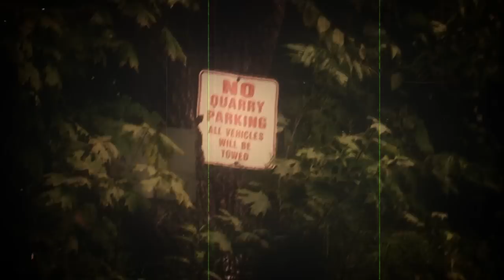8 Wheels of Death Trailer!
New Trailer out for 8 Wheels of Death, The World's First Roller-Derby themed Romantic Zombie Comedy, featuring the Bleeding Heartland Roller Girls, due out October 31 2010 in Bloomington, IN by Roller Mortis Films.  for more info.  Special thanks to Murder By Death for providing the music for this trailer.